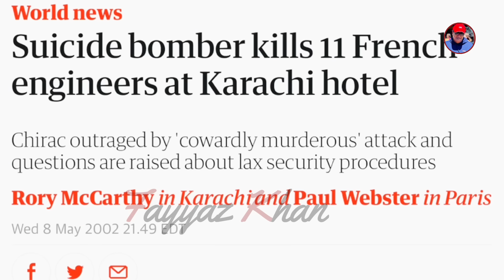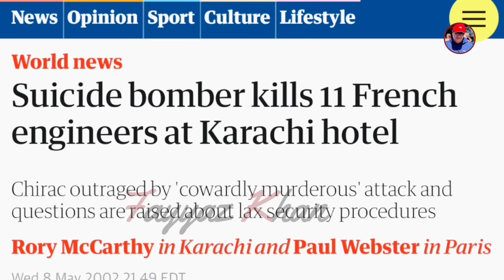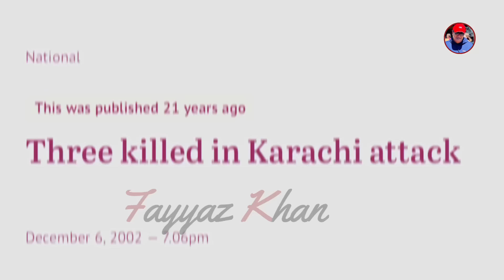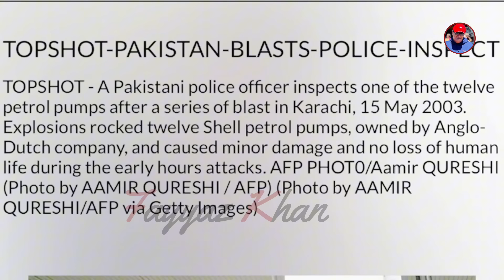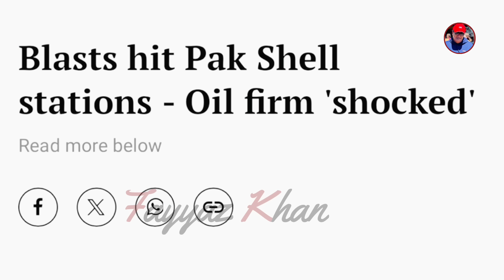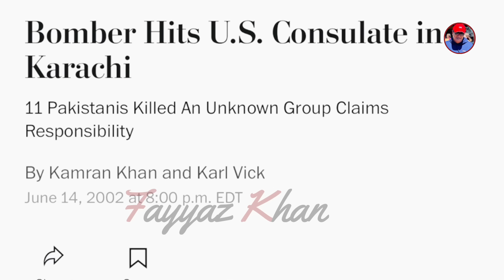Captured: Mastermind behind the US consulate Karachi and French Engineers Suicidal attacks.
Terrorism ka Mastermind Shahid Afridi ke batting ka dewana tha jb arrest Kya us waqt bh Afridi ke batting daikh rha tha.